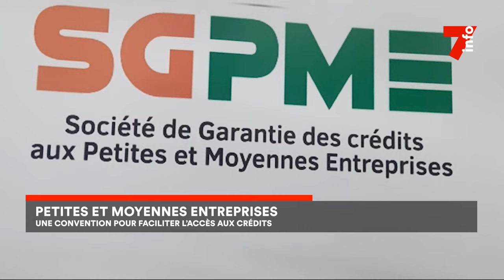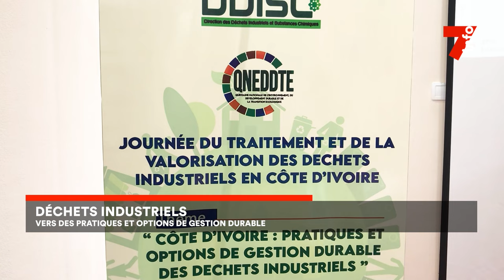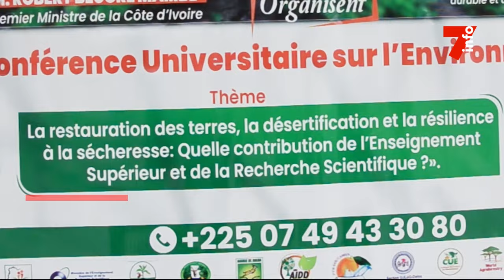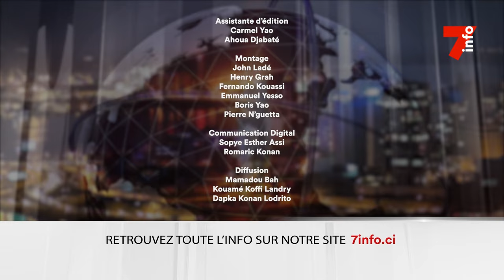Le 7 minutes du 14 juin 2024 (édition du 6H)